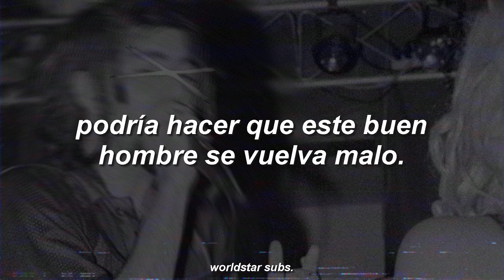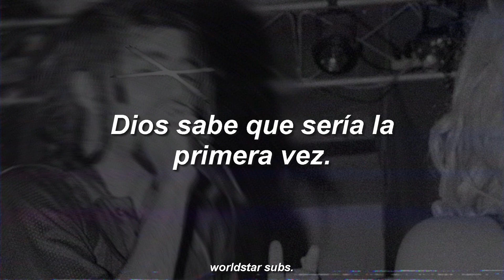deftones - please, please, please, let me get what i want. (sub español)